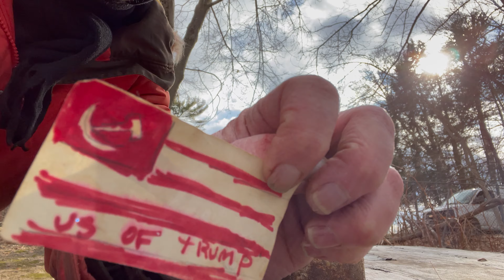Bye Bye Trump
In a nauseous fit the morning I found out Trump won, I drew this Trumpian flag.